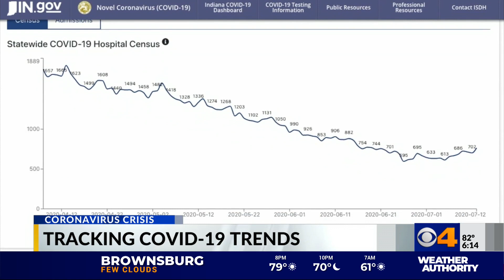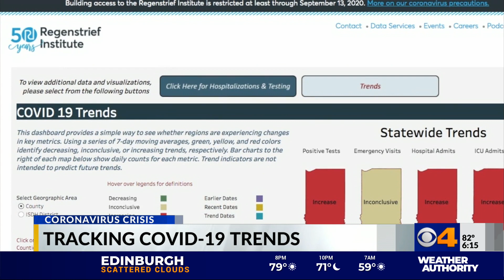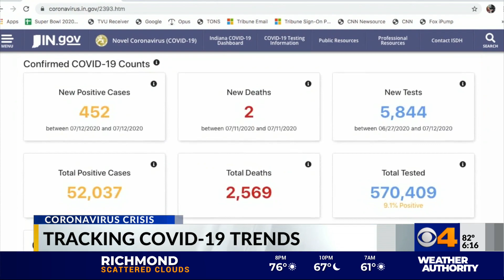Indiana's COVID-19 Trends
We look into the trends and where you can see them.